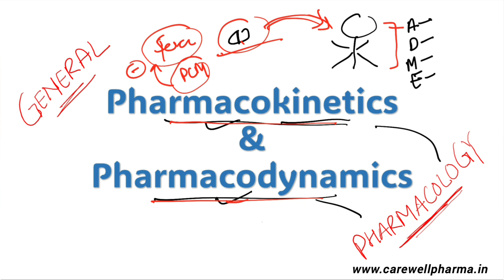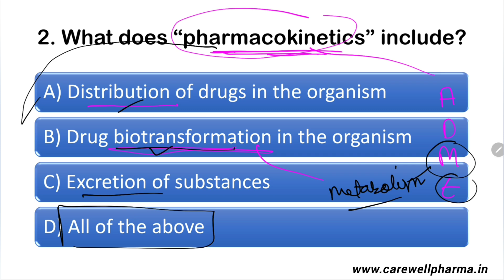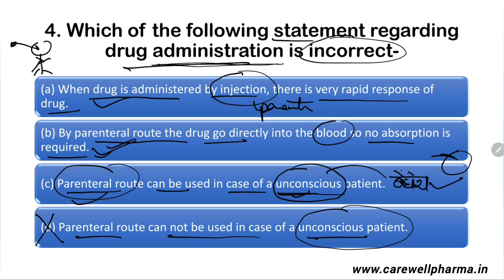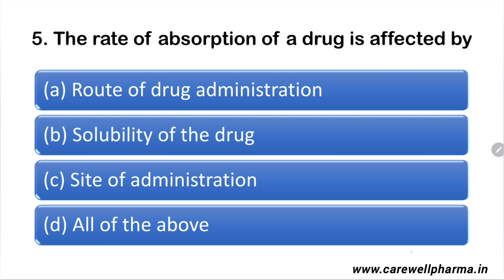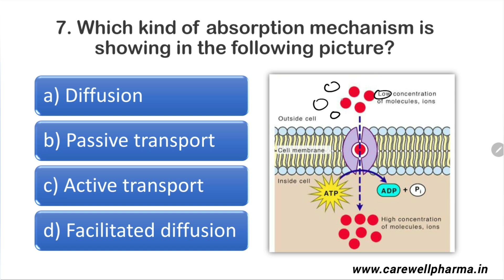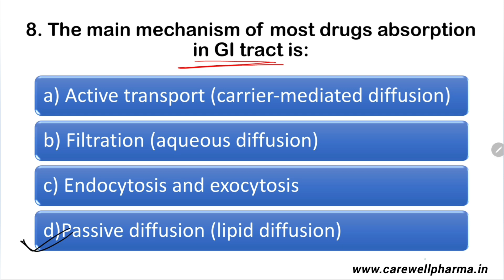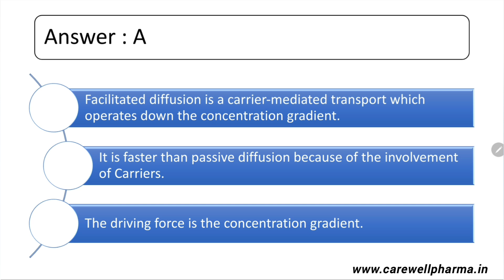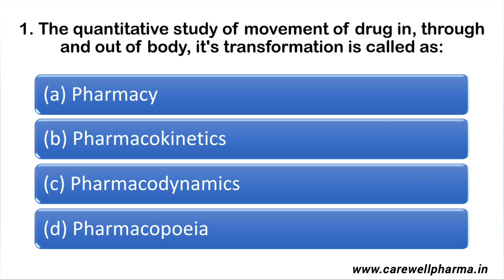Top 10 Mcqs on General Pharmacology for GPAT | Carewell Gpat | Carewell Pharma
Hello achievers, in this video we cover about General Pharmacology for gpat
Pharmacology, one of the most important parts for pharmacy and many competitive exams. It is one of the most important and easiest subjects for scoring good marks in competitive exams.

We have discussed Important points and questions from general pharmacology, with Previous Years Questions with most important examples included in the video, apart from these we have also mentioned about important question and question-oriented parts from where there is opportunity to be held in various GPAT examinations as well as b pharma semester examination. This channel is second official channel of Carewell Pharma, In this Channel You will get interesting videos regarding various pharmacy competitive exams such as D.Pharma exit exam(DPEE), GPAT, Drug Inspector Exams, State Pharmacist Exams, Armed forces Pharmacist exam and a lot more. We also give you shorts video related to Pharmacy, sciences, Chemistry, medicines, Disease etc. through which you can find your learning to be a fun and interesting.

pharmacy Video lectures, Notes, Important questions, Question Papers etc.)